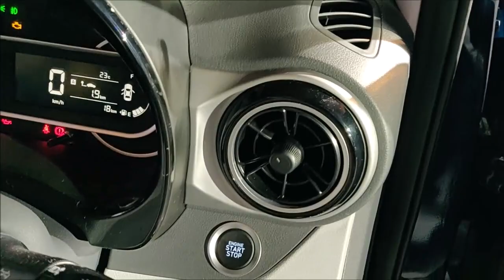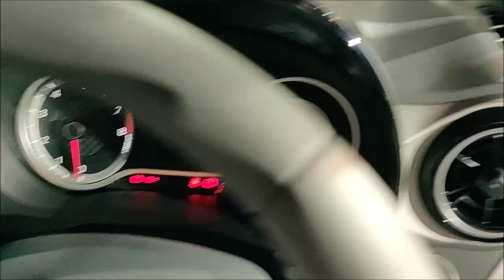First Look of Hyundai Grand i10 Nios